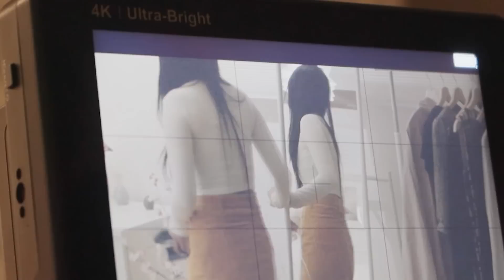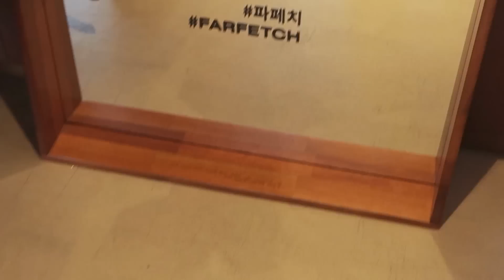생일이고 뭐고 촬영만 주구장창하는 중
마지막 날 촬영 끝나고 3~4일 동안
감기기운에 집에서 고생 중 입니다 ..
여러분 요즘 냉방병 진짜 힘들어요 ..
감기 조심하세요 ㅠ